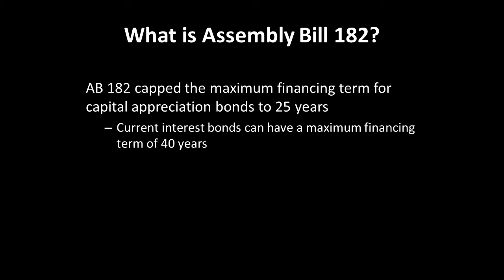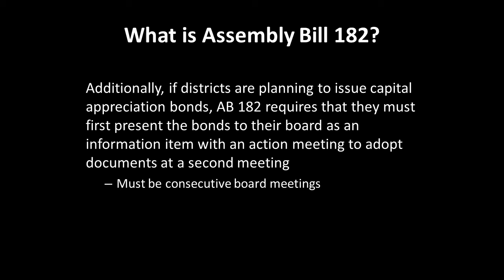What is Assembly Bill 182?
A brief overview on Assembly Bill 182.